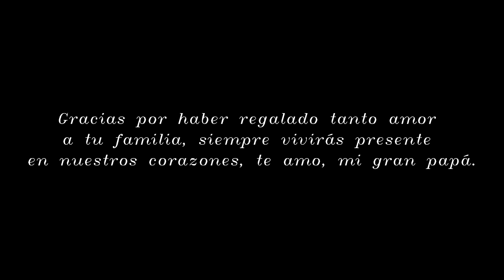TE AMO PAÁ - Ponciano Leandro Flores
Una canción para Papá.
TE AMO MI PONCHI.